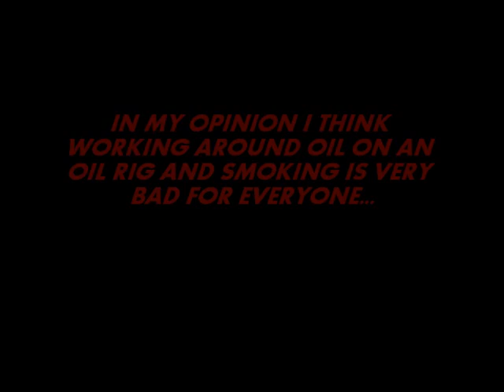Smoking on the BP oil rig (MUST SEE)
This guy is a BP oil rig worker, when the robot machine came up on the rig for maintenance because those are the robots that are sent down to try to fix the gulf oil spill. This guy is smoking a cigarette while he stands around all of that oil, that is everywhere, even on the robot itself.